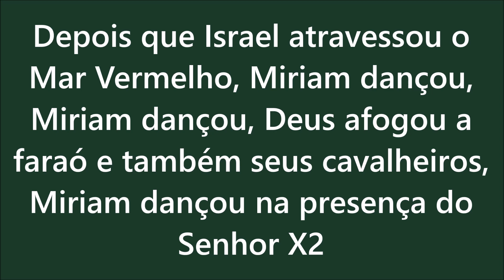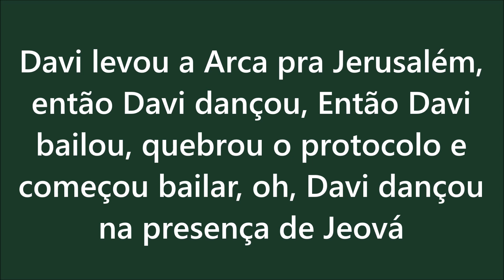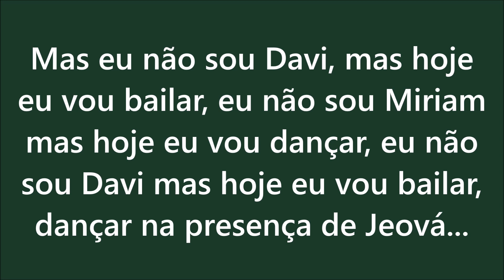Alex Gomes e Priscila Cavalcante - Hoje eu vou bailar (Playback com letra)